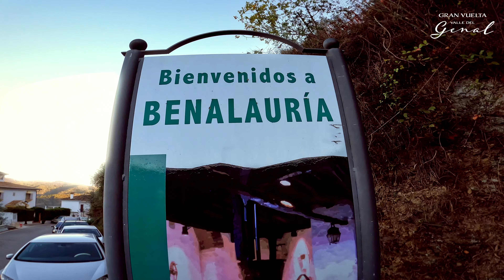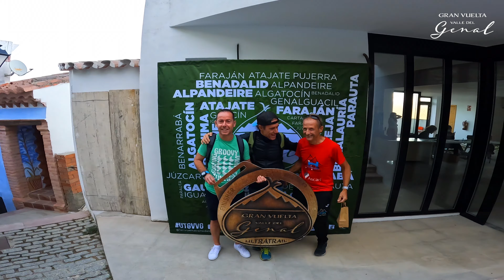TRAIL GENAL 2021 55Km (versión 4K), Benalauría, Málaga - por Luis Amores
Versión 4K del video de Carrera por montaña TRAIL GENAL 2021 en Benalauría, Málaga.

La prueba tiene una distancia aproximada de 55 km con 2900 m de desnivel positivo acumulado.

Especificaciones:

PARTICIPANTES: 450
FECHA: 23/10/2021
HORA SALIDA: 09:00
EDICIÓN: 8
LUGAR DE SALIDA: Polideportivo Municipal de Benalauría
LIMITE TIEMPO: 12h
DISTANCIA: 55 Km
DESN. POS.: 2900 M
DESN. NEG.: 2900 M

➜Mis videos están elaborados con tomas propias y
material obtenido en colaboración de otros usuarios
y de internet. Algunas imágenes son modificadas y

➜MI EQUIPO: 🎬
● DJI Mavic 2 Zoom
● DJI Mavic Air 2
● DJI Mavic Mini 2
● GoPro Hero10 Black
● DJI Osmo Action
● iPhone 12 Pro Max

➜MUSICA🎧:
Serakina by Jamendo